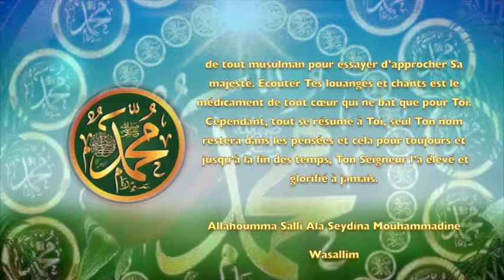POEME SUR LE PROPHETE PSL :104 DEPUIS TON RETOUR